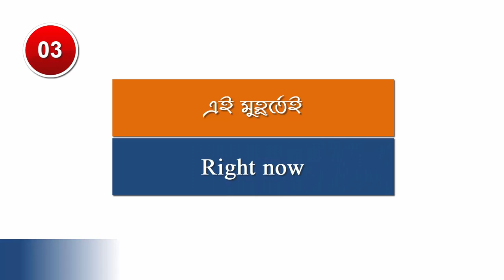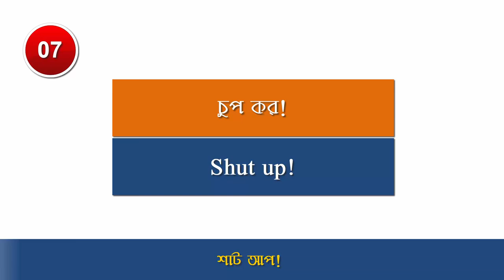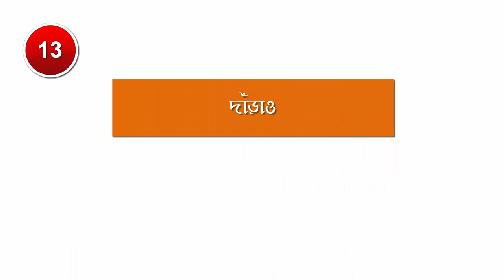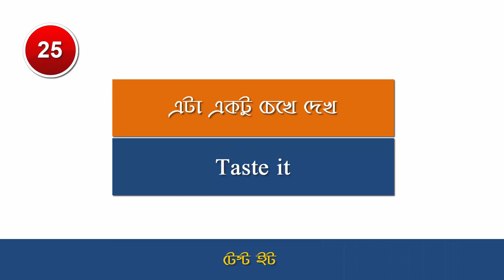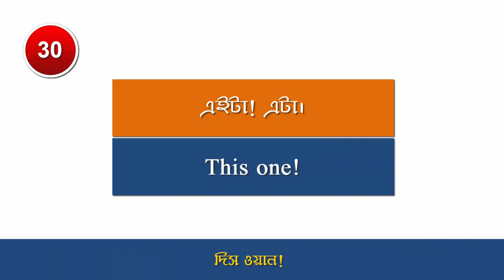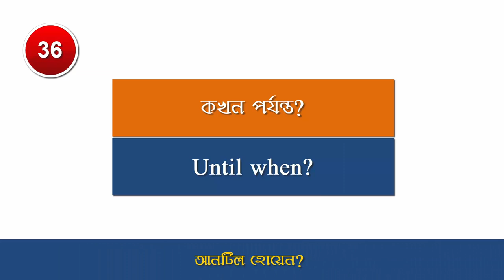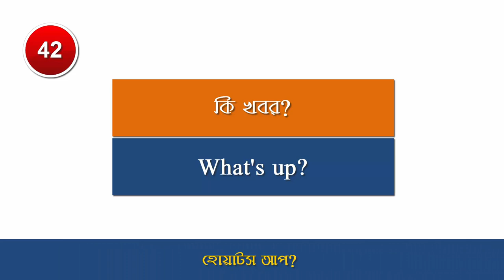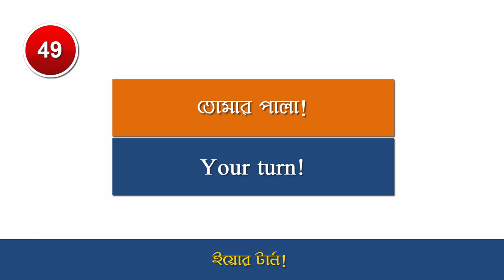49 Sentences For Daily Use In English for beginner level speaker..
যেখানে খুশী যখন খুশী ব্যবহার করুন এই বাক্যগুলি আর ধীরে ধীরে হয়ে উঠুন ইংলিশ এক্সপার্ট।।
To speak in English fluently practise these sentences and gradually being a good speaker.